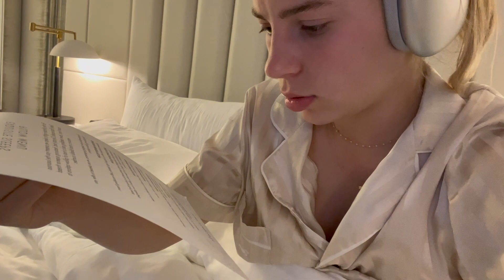Spontaneous night in a hotel (room service gone wrong!!)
Staying a night in a bougie hotel went in the pool and ordered room service.